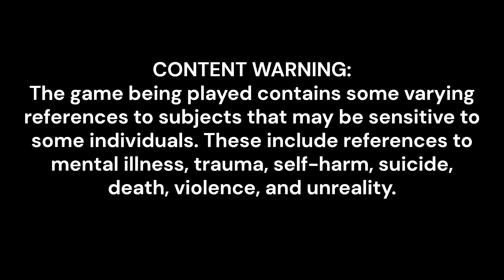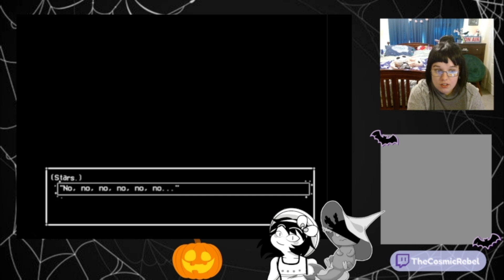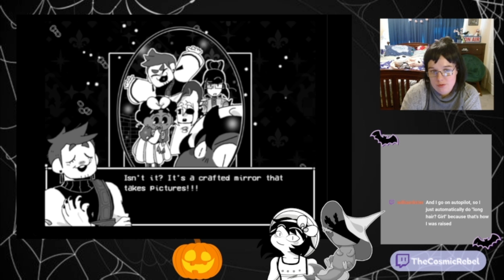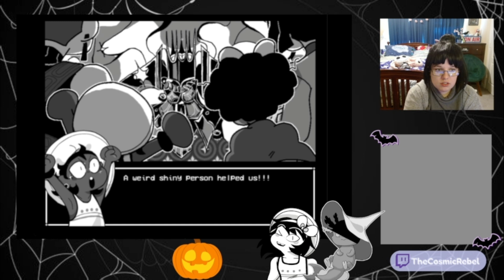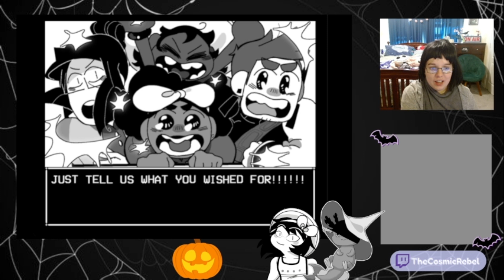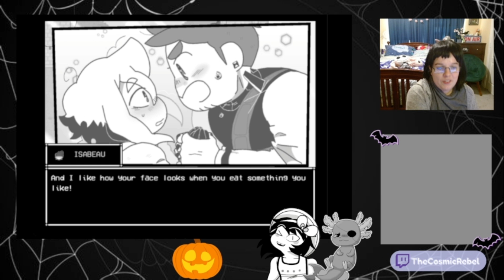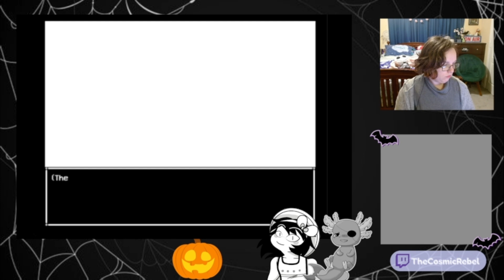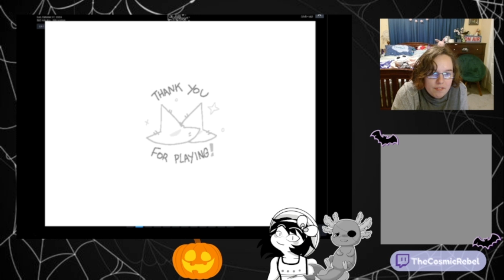DOn'T LEaVE ME | 13 (The Finale)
Livestreamed: 10/28/24

The point of no return, and Siffrin is slowly descending and getting desperate to finally break the loops.
So much that he's willing to face the King...alone.

Content Warning: The game being played contains some varying references to subjects that may be sensitive to some individuals. These include references to mental illness, trauma, self-harm, suicide, death, violence, and unreality.